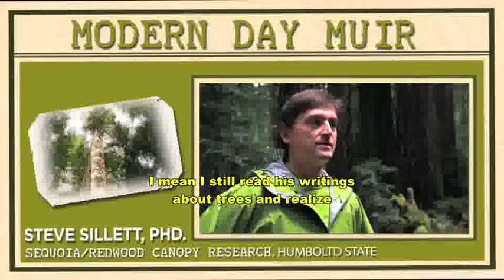Steve Sillett, PhD. Sequoia/Redwood Canopy Research, Humboldt State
This video supplements the Museum exhibition:

A Walk in the Wild: Continuing John Muir's Journey
Oakland Museum of California.